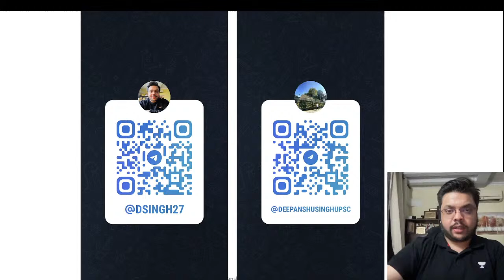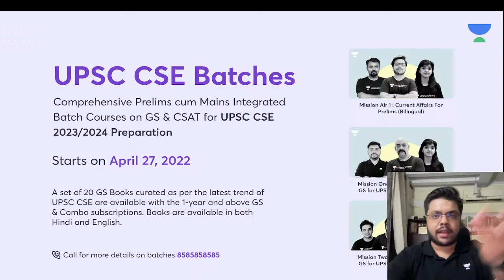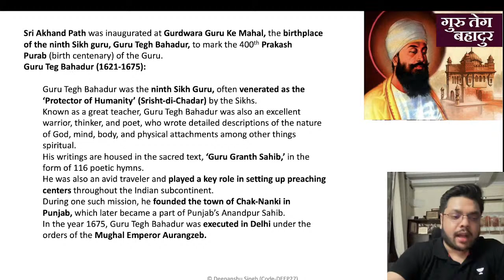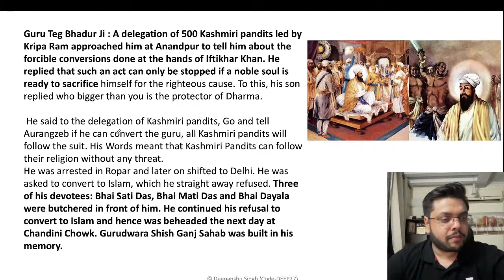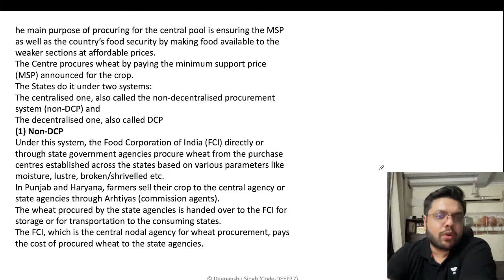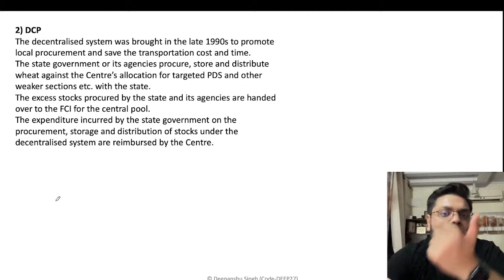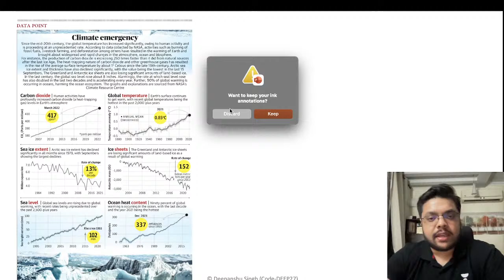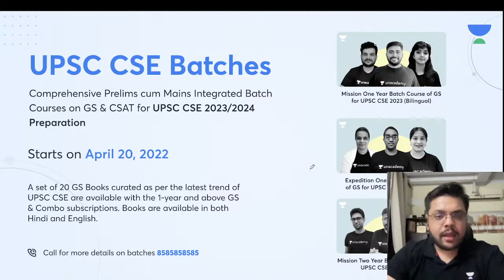Guru Tegh Bahadaur 400 Prakash Parv | PM Modi at Red fort 21 April 2022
📌 (NEW COURSE)- Core Topics- 750 Most Important concepts for Prelims is back, enrol now-

Save more than 54,000 on Unacademy subscription today! LIMITED OFFER!!

A Free and Comprehensive Interview Guidance programme for UPSC CSE 2021-Register for Free:

📢📢 Unacademy Store - The store is Now open in Delhi
Address of the store - 30, Pusa Road, Old Rajinder Nagar, Near Metro Pillar 121. Visit Now

Do you have a long-term vision to achieve success? Unacademy brings you new batches starting from 23rd March 2022 to edge your exam preparations & help you with your journey.

Use code: DPSLIVE to unlock the Plus Experience for free and start learning from the best!